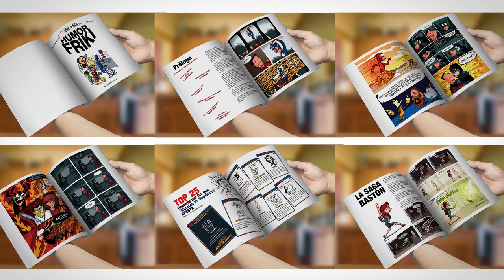HUMOR FRIKI (presentación del libro)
Video presentado durante la Argentina ComicCon 2016.
Libro: HUMOR FRIKI
Autores del libro: Demm&Rash (Damian Hadyi + Ramiro San Honorio)